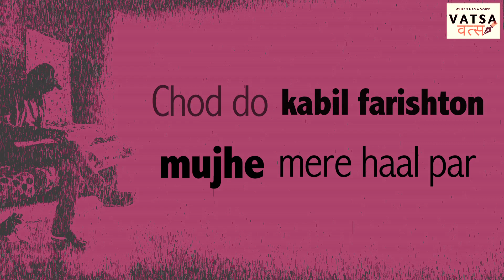Kaabil | VATSA| Shortshayari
kaabil by @VATSA
shayari VOL 1